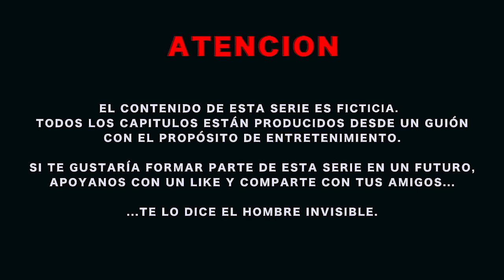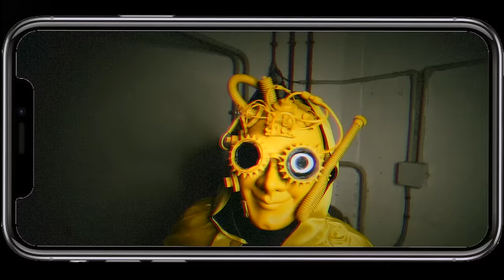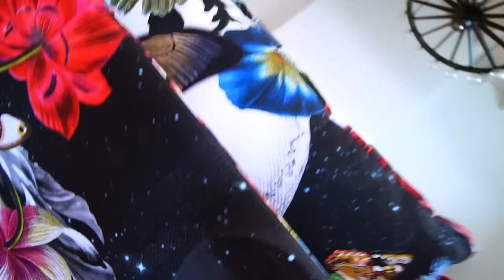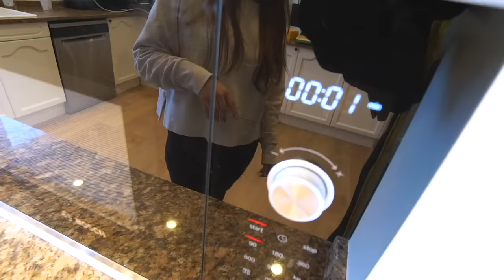EL HOMBRE INVISIBLE CAP 16 ITARTE SHOW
El Hombre Invisible Capitulo 16 Itarte Show
Nuestros canales top: